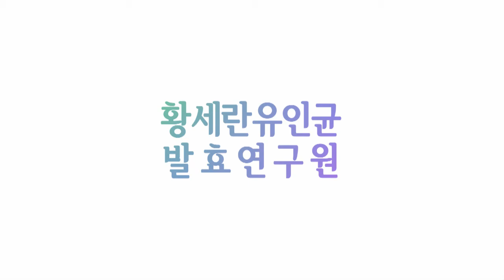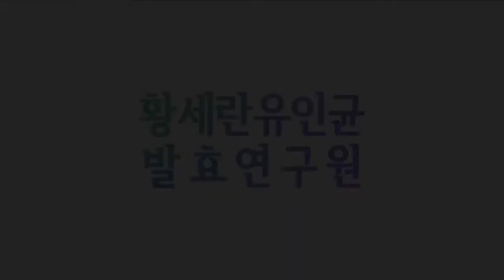발효신문 '황세란유인균 발효 100가지 식초 전시회' 생강·배/거봉·복숭아·토마토/사과 식초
발효신문의 황세란 전문기자가 2016년 11월 28일, 29일 이틀 간 개최한 '유인균 발효 100가지 식초 전시회'에서 생강·배 식초, 거봉·복숭아·토마토 식초, 사과 식초를 소개하고 있습니다.